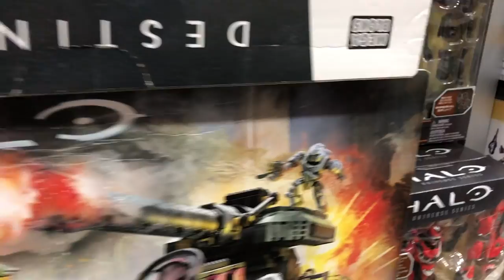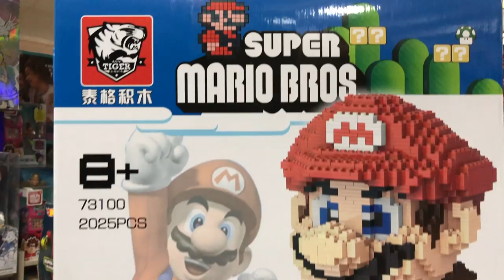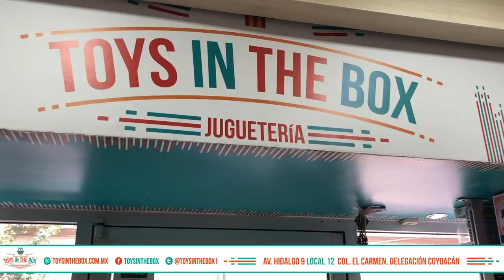Recorrido Jugueteria Toys In the Box ► Juegos Juguetes y Coleccionables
paseo por la juguetería toys in the box en coyoacan ciudad de Mexico